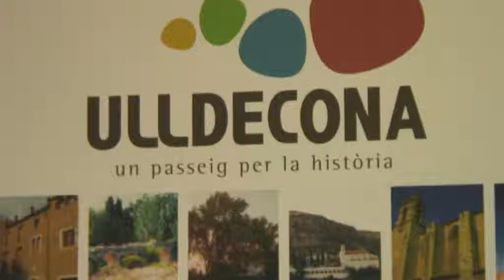La Taula del Sénia presentarà el nou oli Via Augusta en el tercer congrés Olivat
La Mancomunitat de la Taula del Sénia ha organitzat pels proper 28, 29 i 30 de novembre el tercer congrés Olivat, que enguany se celebrarà conjuntament als municipis de Santa Bàrbara, Ulldecona i Godall. La Taula del Sénia aprofitarà l'ocasió per presentar el nou oli Via Augusta, un oli sorgit del cupatge controlat dels olis varietals del territori del Sénia. La gerent de la Mancomunitat, Maria Teresa Adell, ha explicat que s'està treballant junt amb els restaurants de la zona per promocionar aquest oli, el qual forma part d'un projecte que va més enllà i que inclou rutes d'oliturisme.

Per la seva part, l'alcaldessa d'Ulldecona, Núria Balagué, ha lloat la feina feta per la Mancomunitat de la Taula del Sénia i els restauradors de la zona per promocionar l'oli de les oliveres mil·lenàries. En aquest sentit, ha explicat que en el marc del tercer congrés Olivat, dissabte 29 a Ulldecona es podran degustar els diferents olis monovarietals de la Taula del Sénia i també participar en un dinar als claustres de l'Ajuntament, on es realitzarà una sessió de cuina a càrrec de restauradors locals a un preu de 15 euros.

El projecte Olivat el formen 10 molins d'oli del Territori del Sénia.